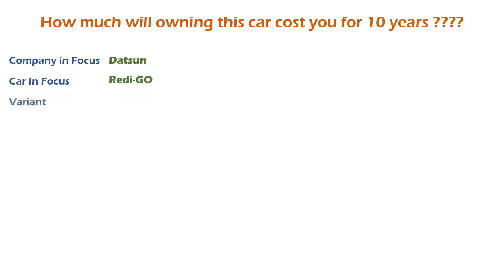Datsun Redi-GO (S) Ownership Cost - Price, Service Cost, Insurance (India Car Analysis)